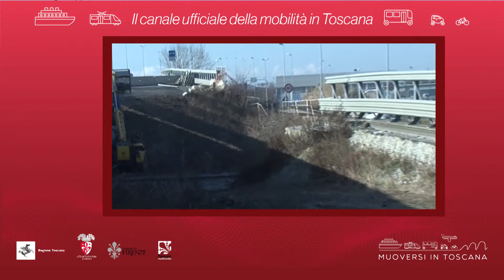Muoversi in Toscana - Edizione delle 17.30 del 9 marzo 2019